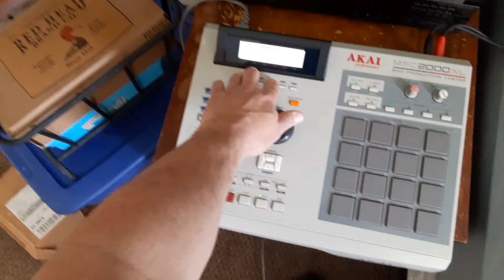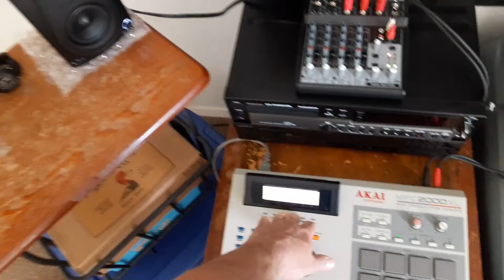Swanginnnn drums akai mpc 2000xl